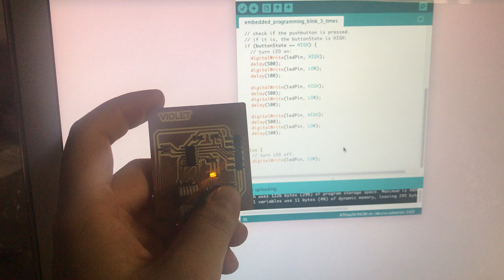embedded programming blink 3 times same duration - long